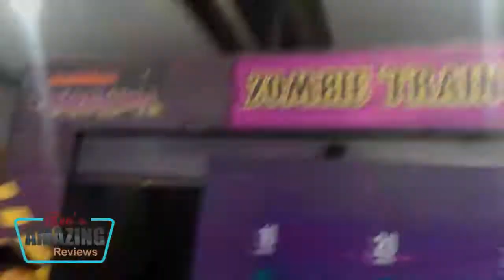Nickelodeon TakoTown Fright Express 2016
Last Halloween, we went to the Nickelodeon TakoTown Fright Express.